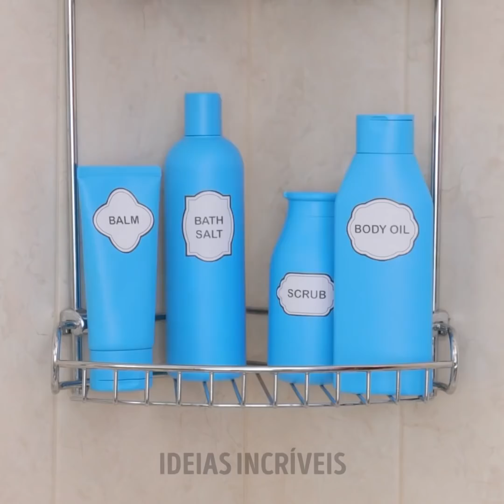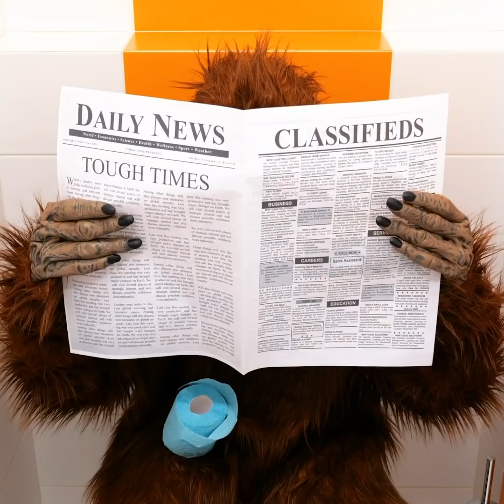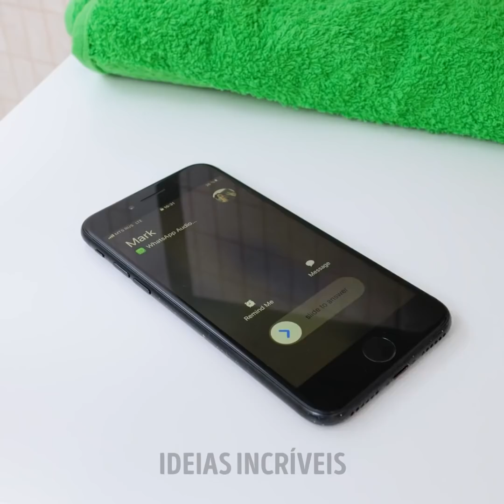27 IDEIAS DIY PARA MELHORAR O BANHEIRO e truques inteligentes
Minutagens:
0:08 Reforma de banheiro pequeno
4:09 Renovação de rejuntes
5:01 Dobradura para o papel higiênico
5:48 Pasta de dente na caixa de descarga
6:36 Porta-sabonete líquido